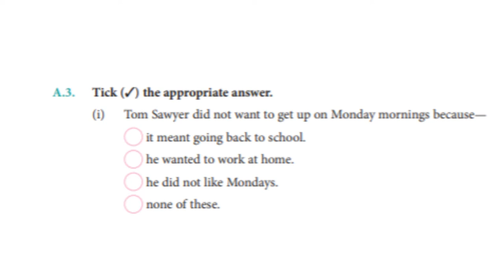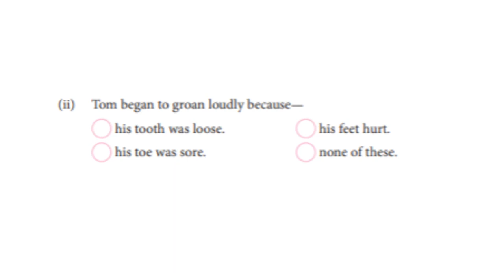CH 1 Monday Morning Blues | DAV | CLASS 5||A.3 exercise with answer